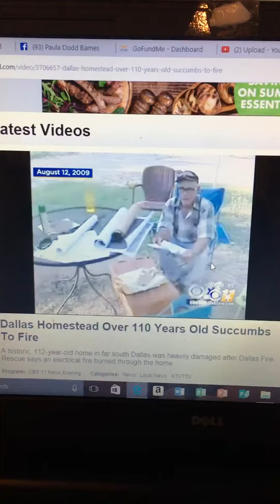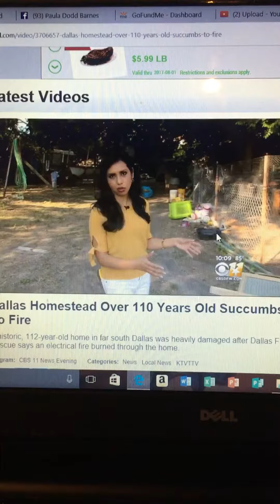FIRE claims 112 Year Old Floyd Farmhouse in Dallas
My Mama and Daddy have lost everything in this fire. Our family homestead and their home. Please help if you can: GO FUND ME CAMPAIGN is called  FIREatFloydHomestead112yroldhouse  please copy and paste it into the browser.  We truly thank you. Paula Dodd Barnes